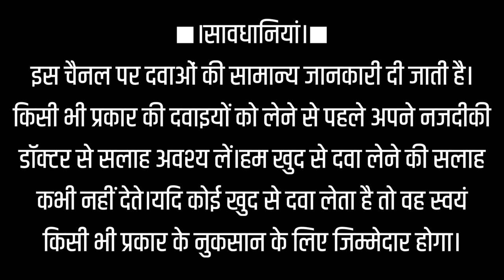What is Difference Between Macbery DX, LS and XT Cough Syrups .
Macbery LS, XT, DX Syrup Uses Doses Side-Effects and Reviews Details in Hindi.

मैकबेरी सिरप में मैकबेरी डीएक्स मैकबेरी एलएस और मैकबेरी एक्सटी में क्या अंतर है?